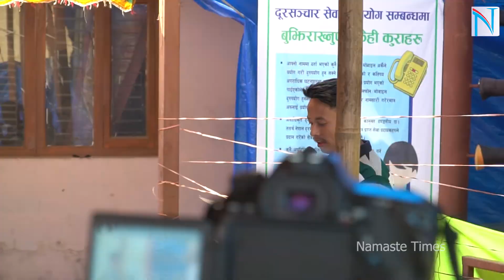Women wrestlers| Asmita Jureli ||speech|| कति पयलाई नेपालमा पनि रेस्लिङ छ भन्ने कुरा थाहा छैन्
Host :-

!...Unauthorized downloading and uploading on YouTube channel is Strictly Prohibited And will attract punitive measures from Namaste Times T.V .

कँहाबाट आयो राजा कसरी आयो ?? राम बहादुर विडारी | Ram Bahadur Bidari"